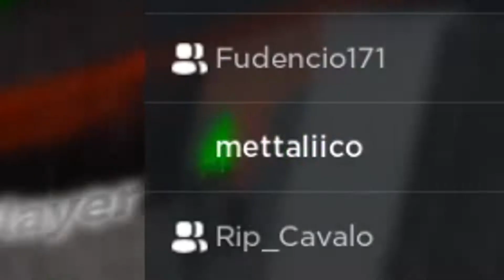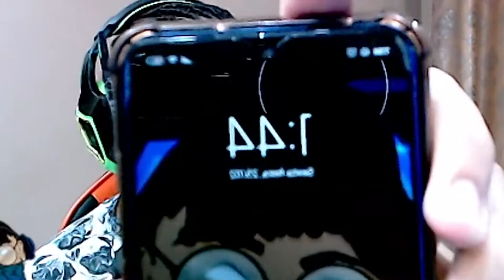NÃO JOGUE ESTE JOGO BIZARRO DE TERROR NO ROBLOX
✅ANTES DE TUDO CLIQUE AQUI✅

No video de hoje joguei com meus amigos do discord, um jogo de terror do roblox. Jogo assustador, onde estamos numa floresta e somos perseguidos por um assassino o tempo todo!